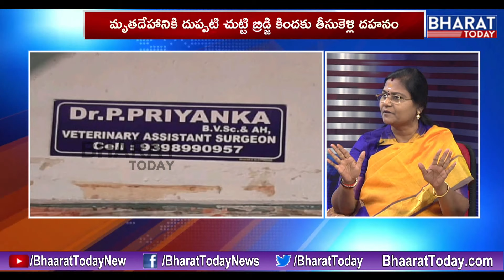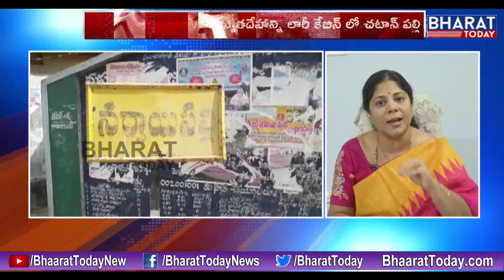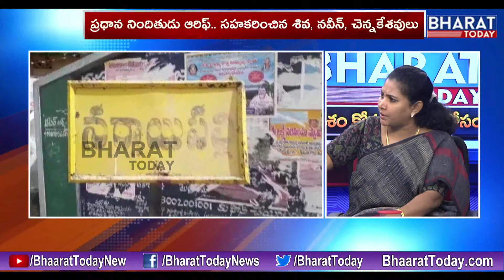Discussion On Shocking Facts Behind Disha Issue || News Trend || Bharat Today